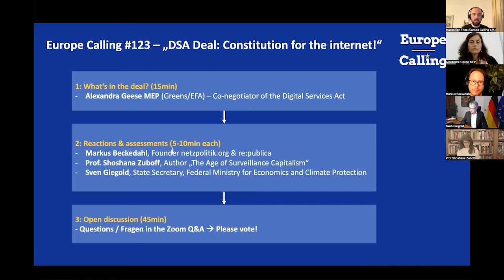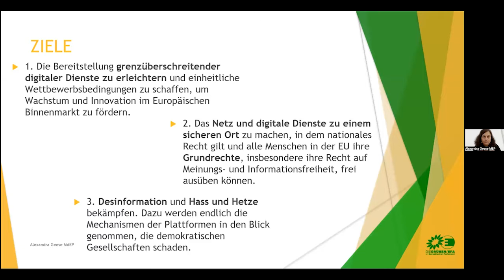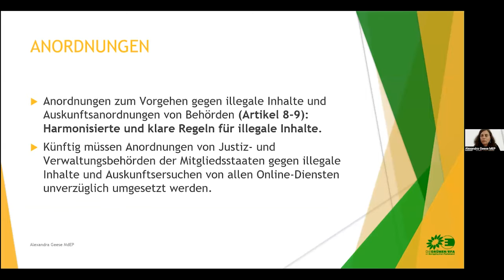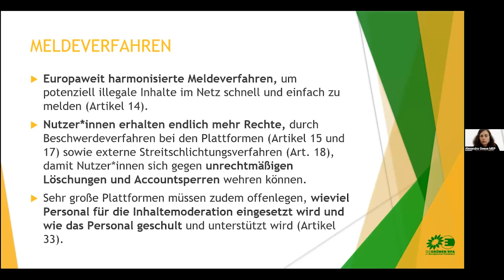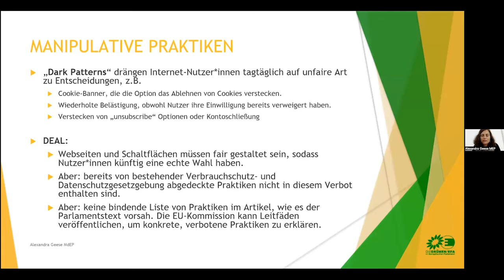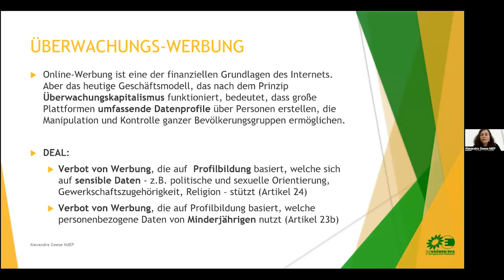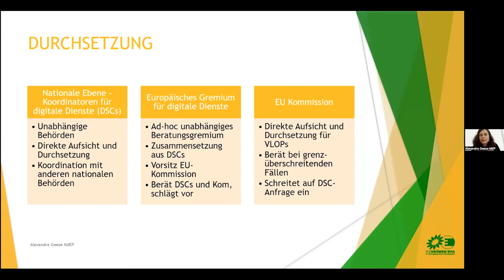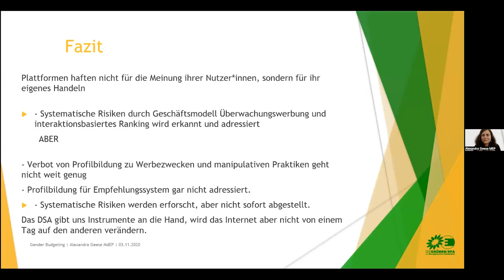Europe Calling “Durchbruch beim DSA: Ein Grundgesetz für das Internet!” (Deutsche Version)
Aufzeichnung der 123. Ausgabe von Europe Calling. Am 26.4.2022 in Kooperation mit MdEP Alexandra Geese zum Thema "DSA: Ein Grundgesetz für das Internet! Was die Einigung beim Digital Services Act der EU bedeutet” mit folgenden Gästen:

- Prof. Shoshana Zuboff, renommierte US-Digital-Ökonomin & Bestseller-Autorin “Das Zeitalter des Überwachungskapitalismus”
- Alexandra Geese MdEP, Verhandlerin des Europaparlaments bei den DSA-Verhandlungen (Grüne/EFA-Fraktion), Gründungsvorstand Europe Calling e.V.
- Markus Beckedahl, Digitalexperte & Gründer von netzpolitik.org und re:publica
- Sven Giegold, Staatssekretär im Bundesministerium für Wirtschaft und Klimaschutz und ehem. Sprecher der deutschen Grünen im Europaparlament